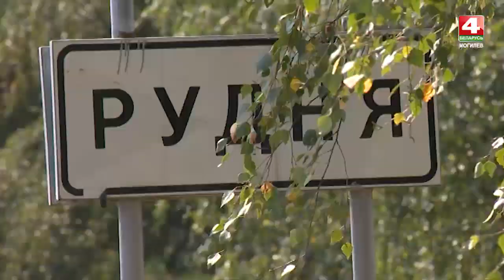История с географией: Рудня, Славгородский район, Могилевская область [БЕЛАРУСЬ 4| Могилев]